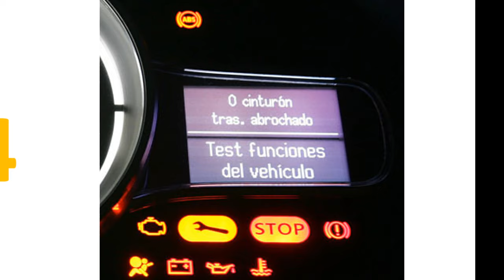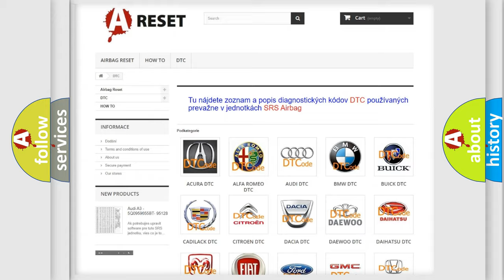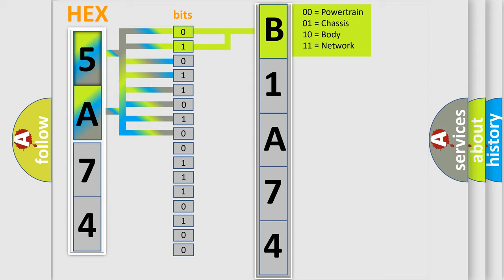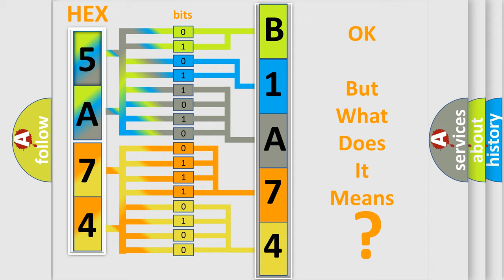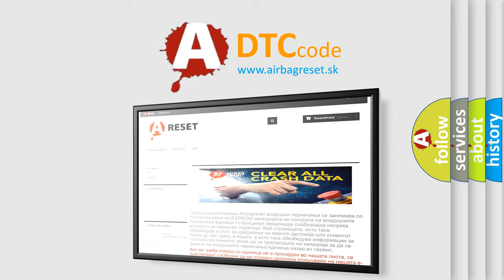DTC Dodge B1A74-12 Short Explanation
Contents:
0:21 Basic DTC analysis according to OBD2 protocol standard.
1:48 Insight into programming
2:58 A diagnostically understandable description of the Diagnostic Trouble Code
3:05 Basic error definition

Make:
Dodge
Code:
B1A74 12
Definition:
Lost Communication With Lighting Control Module - Front - No Sub Type Information
Description:
Fault detection for at least 5 seconds.
Cause:
Fault On The Hs-Can Line Between Afls (Adaptive Front Lighting System) Module And Ipc (Instrument Panel Cluster)
Failure Type: